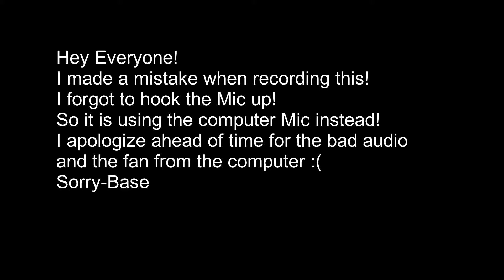Super Mario Odyssey: Meeting Peach on the Moon! (44)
Exploring New and Old!